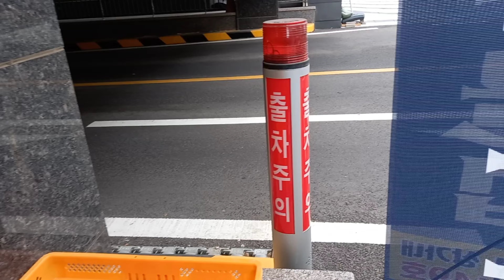루원시티SK리더스뷰 올바른길? LED 출차주의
특이하게도 경광등 제조사가 올바른길 입니다.